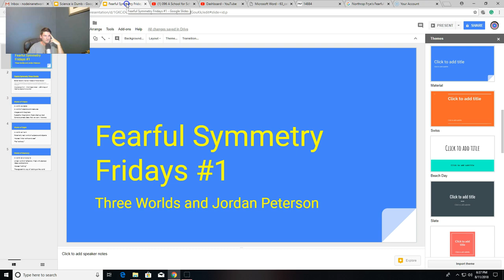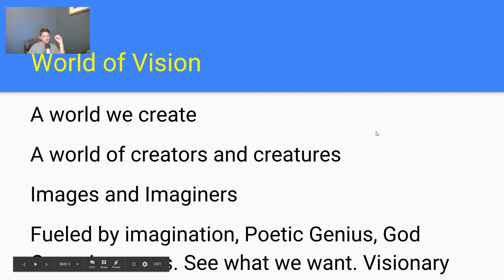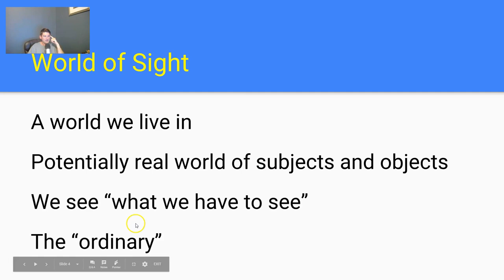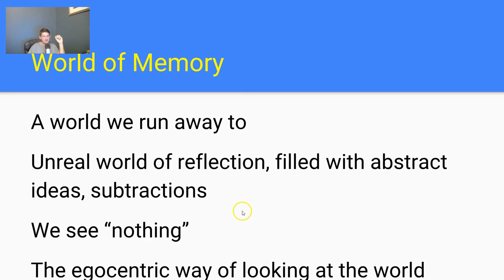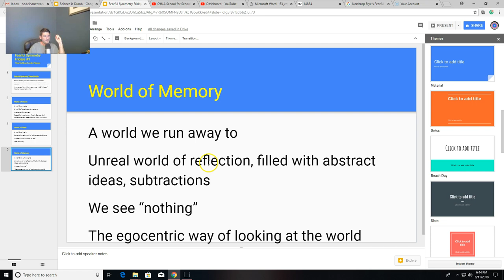Fearful Symmetry Fridays #1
I highlight a favorite passage from Northrop Frye's Fearful Symmetry and relate it to Jordan Peterson.